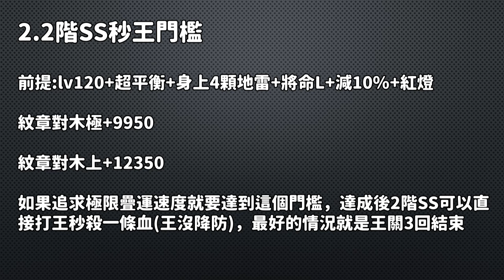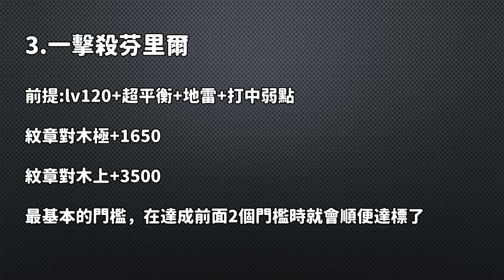【轟絕迦無悉帝亞】狂賀!店長鹹魚翻身!強勢凱瑞3隻小弟【怪物彈珠】【深沉的惰慢】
這次實際上不會很吃技術，能把火力撐越高就越穩，跟安菲爾一樣吃角色，但遊戲體驗比安菲爾好不少